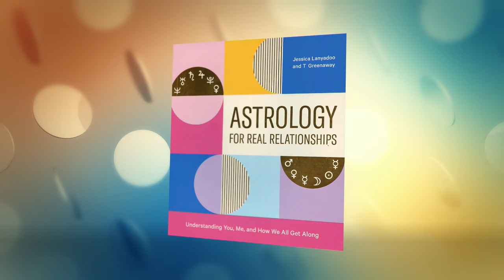AM Northwest with Jessica Lanyadoo August 2024